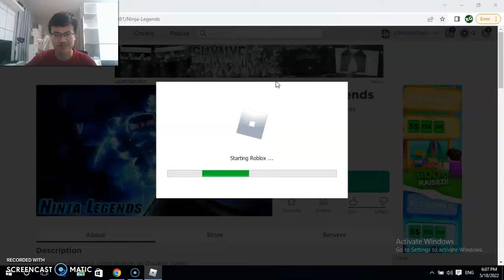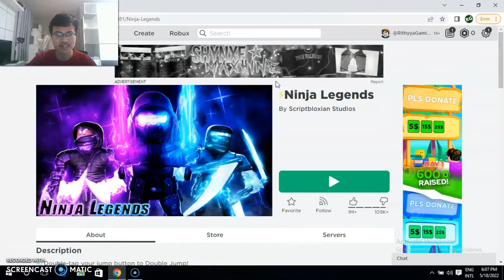BECOMING A NINJA IN ROBLOX!!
Hey guys this is Rithyya Gaming and welcome back to another gaming video involving me playing roblox but before we actually get into this video make sure you go and check out the previous episodes that I've done on this game in the past and make sure you go and show those videos some love and support as well while you're at it. But anyway I really do hope you guys enjoyed this video and if you really did make sure you show your support by leaving a like subscribe all that good stuff and I'll see you guys in the next video. Peace out guys.